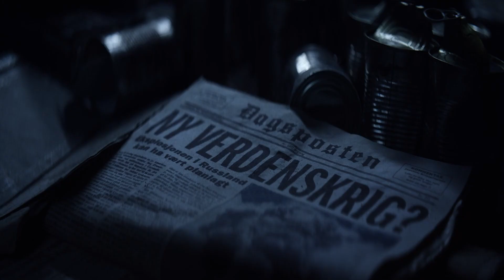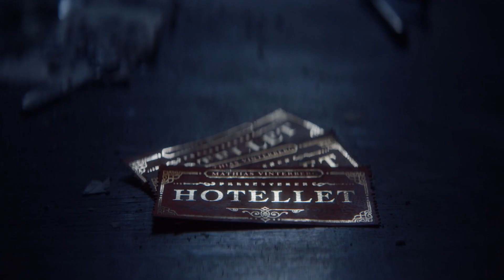In A Starving Word due to Nuclear Disaster, Audience Are Hunt For Food |CADAVER EXPLAINED